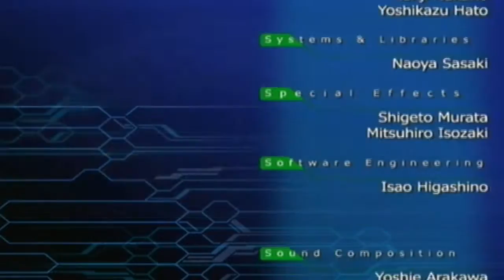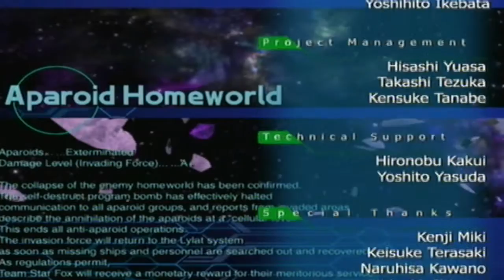Walkthrough -Star Fox Assault - Misión #10